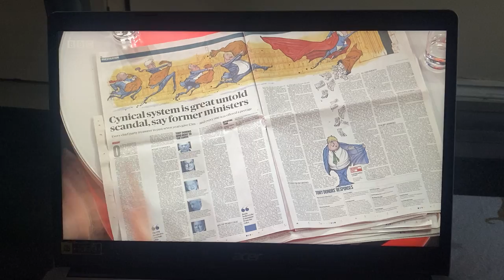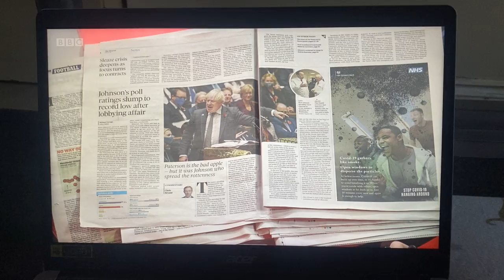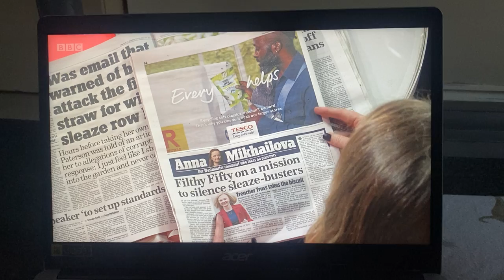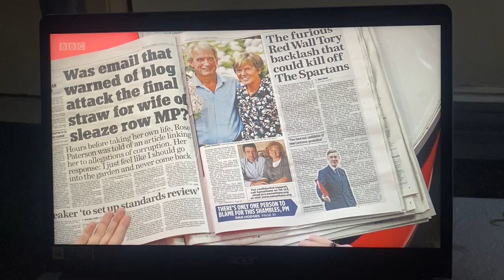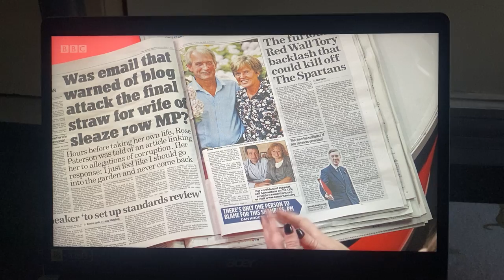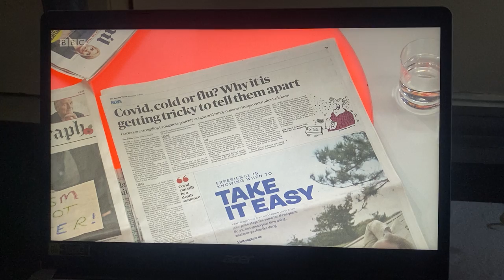The Andrew Marr Show Sunday Newspapers with Katy Balls and Laura Hughes